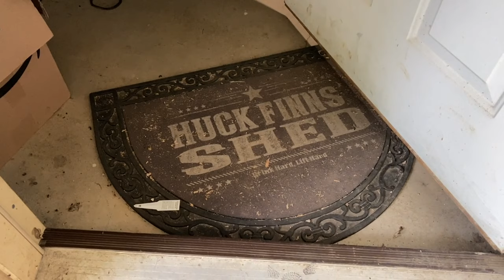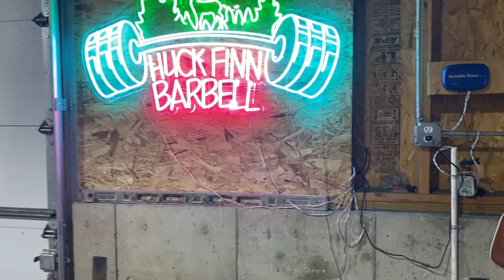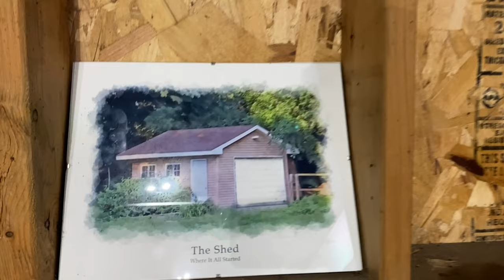THE HFB COMPOUND TOUR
Take a tour of our new compound. This place is on 10 acres that includes the HFB HQ, our house and the new gym aka The BARn.